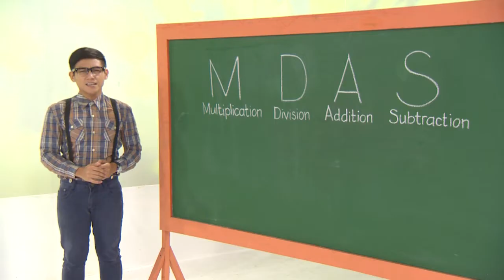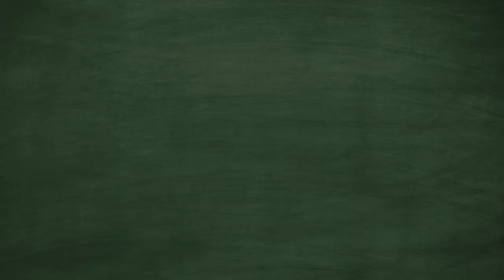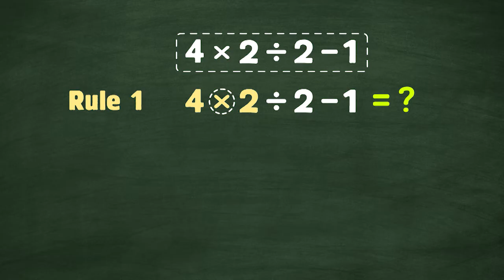Order of Operations - MDAS | MathDali Shorts | Grade 4 Math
MATHDALI SHORTS: ORDER OF OPERATIONS - Grade 4 Math

This episode presents and explains Multiplication, Division, Addition, Subtraction (MDAS) correctly. It also teaches how to perform a series of two or more operations.

3rd Floor Main Building, ABS-CBN Compound, Sgt. Esguerra Ave., South Triangle, Diliman, Quezon City